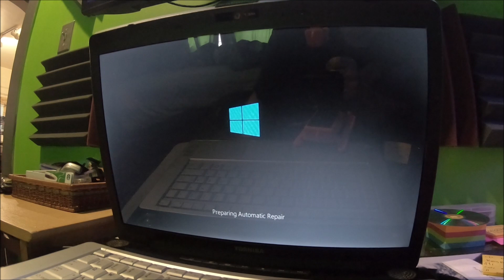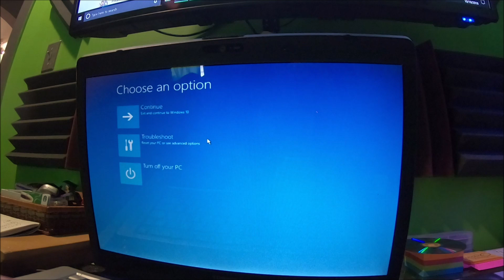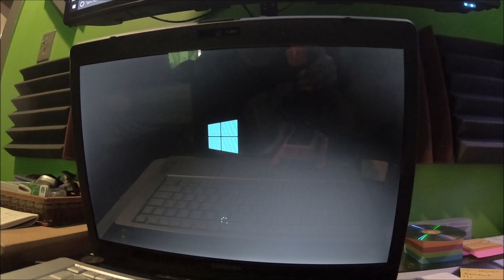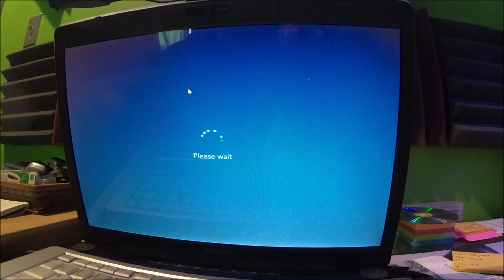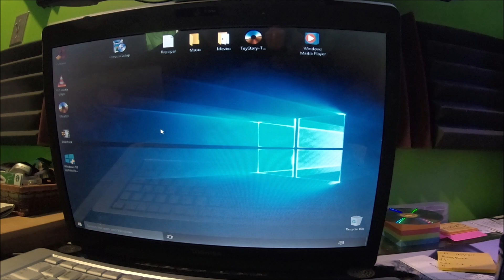Critical_Service_Failed Error Bypass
This is only a bypass and will not fix the issues, you can grab all info and photos off the computer and then reinstall windows again!